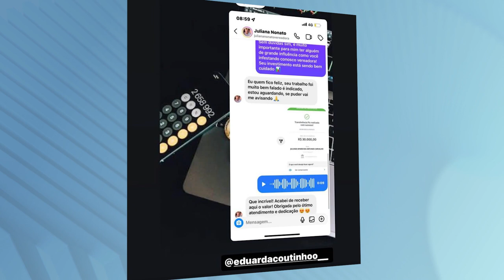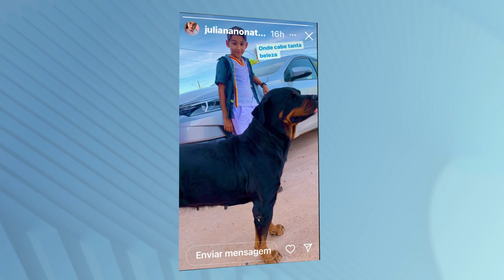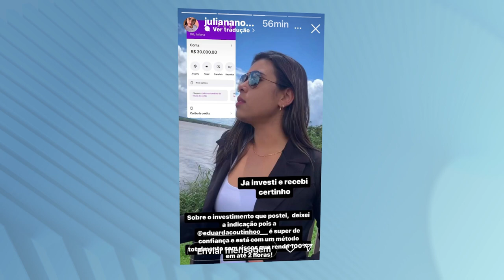INSTAGRAM DA VEREADORA JULIANA NONATO É HACKEADO E SEGUIDORES CAEM EM GOLPES